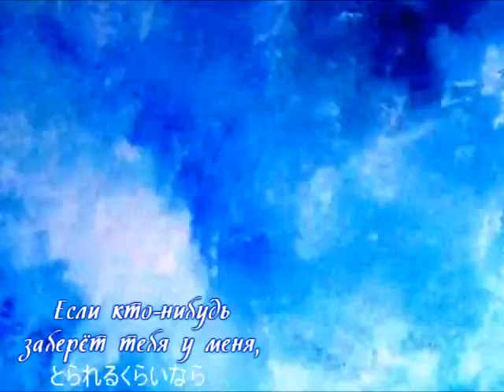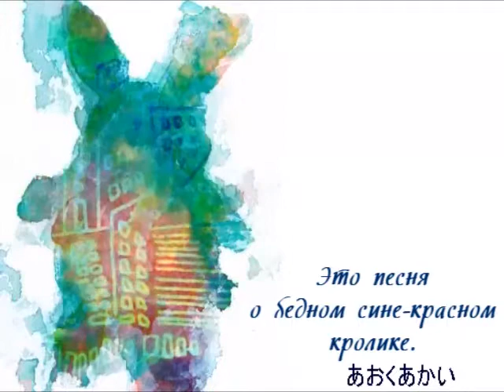KAITO - Story About A Poor Rabbit (rus sub)